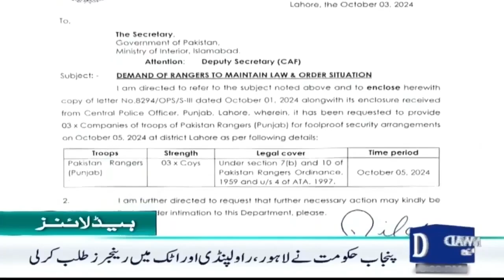Dawn News Headlines 05 PM | Heavy Shelling On Protesters At D-Chowk Islamabad | 4 October , 2024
Dawn News Headlines : 05 PM | PTI Protest: Shelling On Protesters At D-Chowk | 4 October , 2024

پی ٹی آئی احتجاج : مظاہرین پر شیلنگ